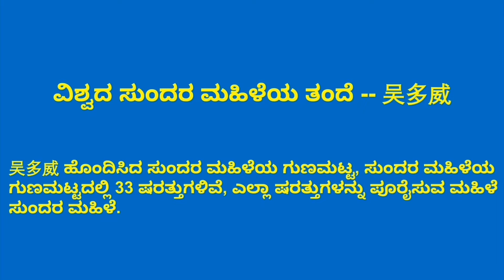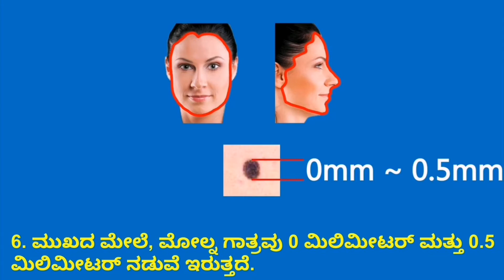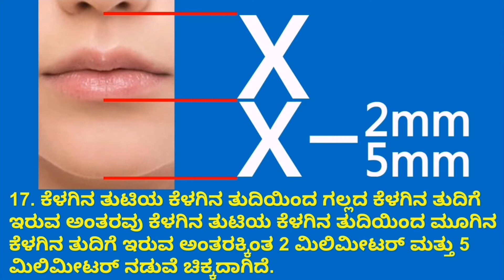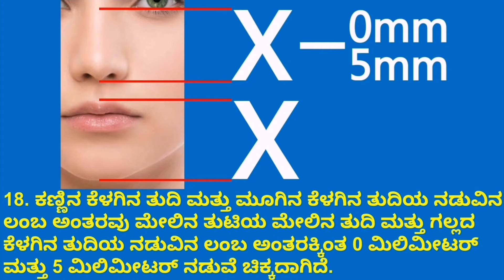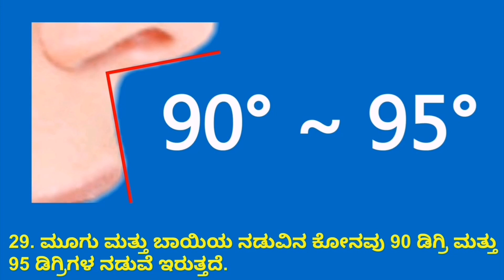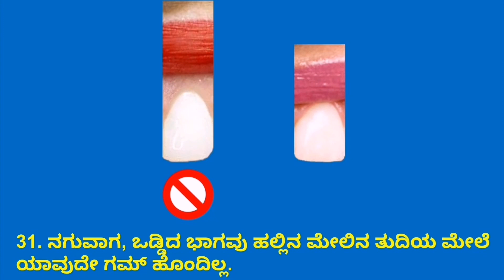ಮುಖದ ಮೇಲೆ, ಮೋಲ್ನ ಗಾತ್ರವು 0 ಮಿಲಿಮೀಟರ್ ಮತ್ತು 0.5 ಮಿಲಿಮೀಟರ್ ನಡುವೆ ಇರುತ್ತದೆ.